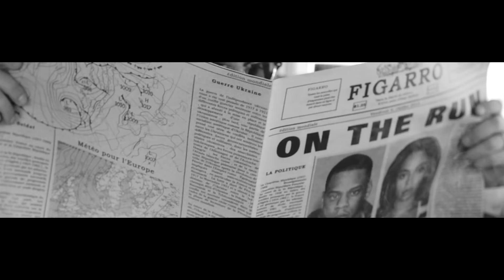Beyoncé, JAY-Z - Clique / Diva | On The Run HBO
Music video by JAY-Z and Beyoncé performing Clique/Diva at Stade de France in Paris, France.